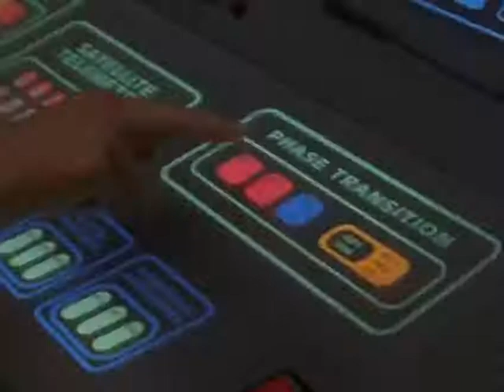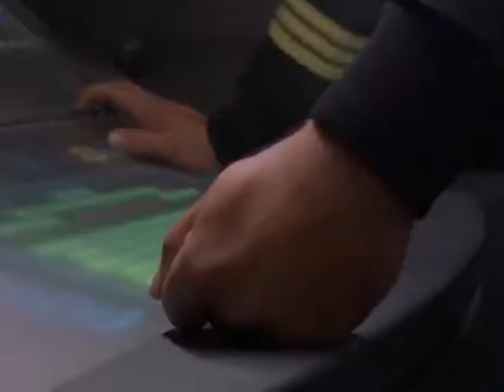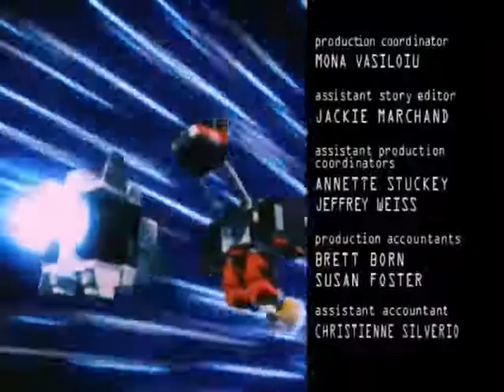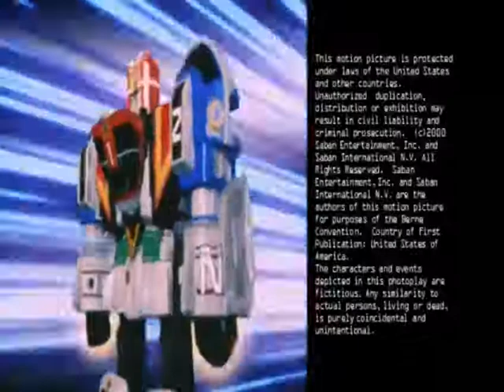Power Rangers O Resgate - EP-36 (Final _ parte 01)